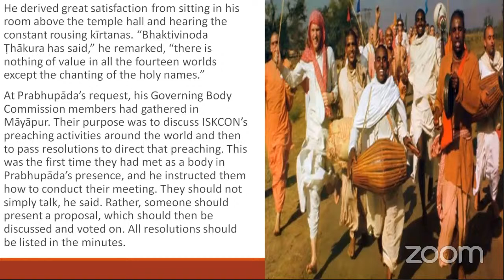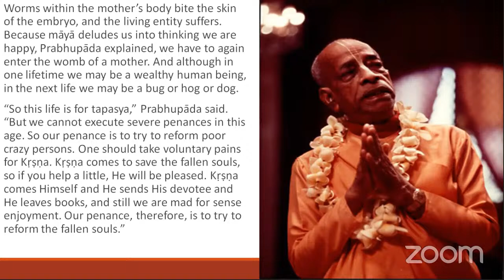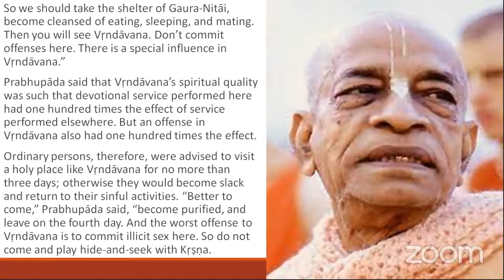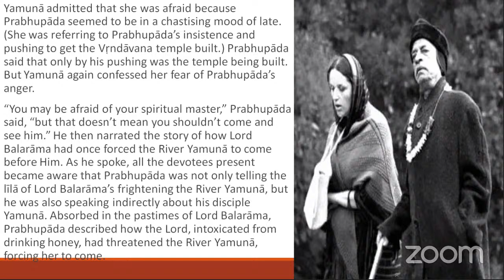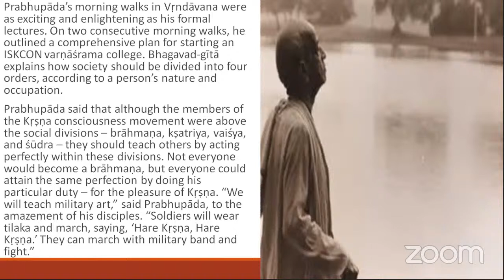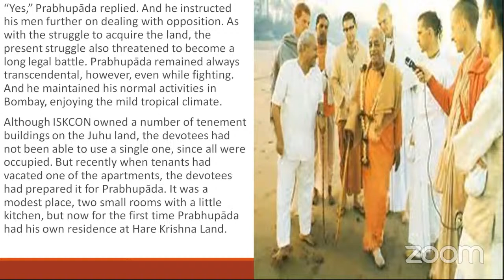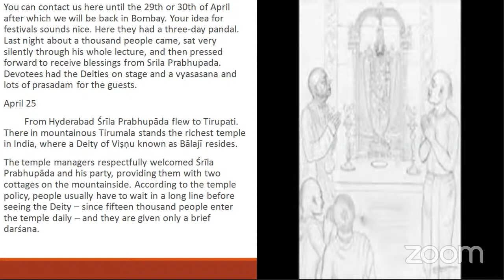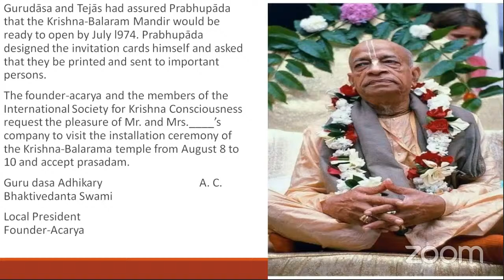Prabhupada Lilamrta -Chapter 43 Part 2-Beginning for Krishna Balarama Temple- G Jivana Gaurahari Das